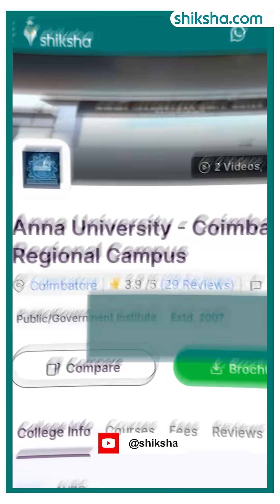Anna University Coimbatore ME/MTech Review in 2 minute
Anna University Coimbatore MTech Review in 2 minute

Planning for ME/MTech at the Anna University Coimbatore?  Here’s a 2-minute review on academics, campus facilities, faculty, and placements!